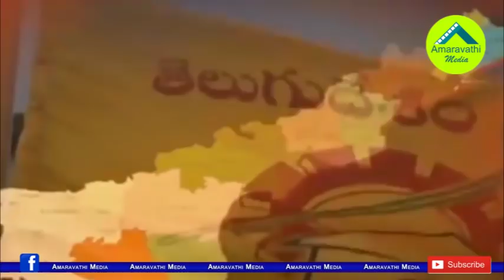ఈ వైసీపీ జంపింగ్ ఎమ్మెల్యేల పరిస్థితి ఇప్పుడేమిటో తెలుసా?| What are YCP jumping MLAs doing now..?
We know that the YSRCP MLAs defected to TDP after 2014 elections. In the most recent elections, all but one of them lost. Only a few of them rejoined the YCP. For the rest, their political situation has become worse.
Watch this video to know about Present Situation of the YCP jumping MLAs in politics
Amaravathi Media